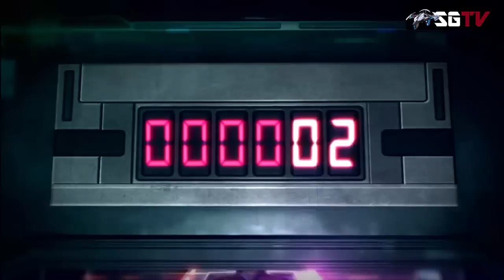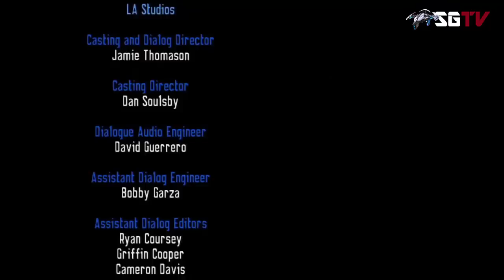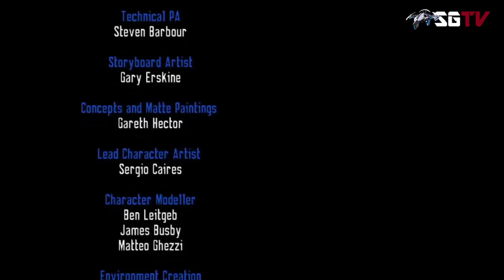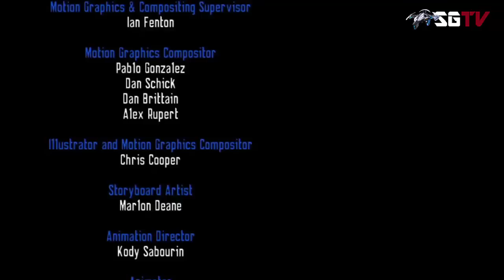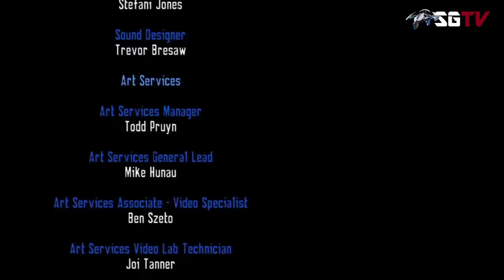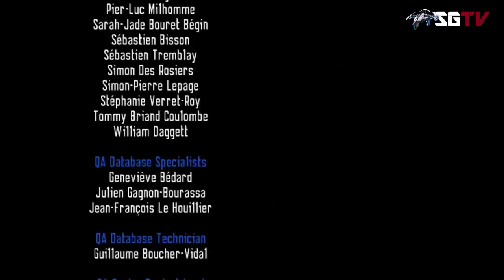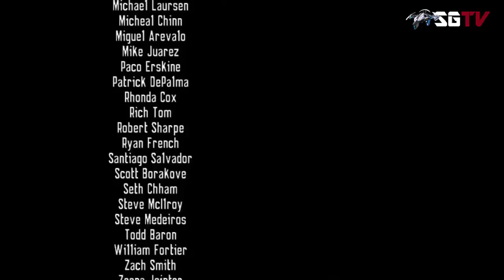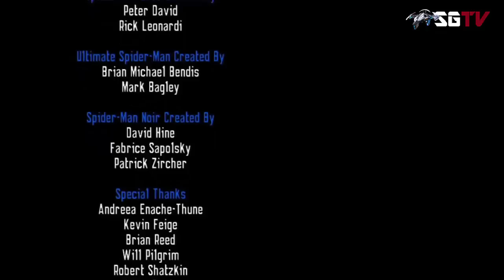Spiderman Shattered Dimensions Pelicula Completa Español HD - Full Movie - Game Movie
► Todas las Cutscenes mas Gameplay ◄
► Disponible en 720p ◄

Spiderman Shattered Dimensions Pelicula Completa Español HD - Full Movie

Spider-Man: Shattered Dimensions es un videojuego que presenta al superhéroe de Marvel Comics Spider-Man. Spider-Man: Shattered Dimensions combina cuatro universos de Marvel Comics, permitiendo al jugador jugar como cuatro diferentes Spider-Man. Los conocidos actores de voz de Spider-Man Neil Patrick Harris, Christopher Daniel Barnes, Dan Gilvezan, y Josh Keaton le prestan voz a un Spider-Man de cada uno de sus respectivos universos alternos.

El juego gira en torno a un artefacto conocido como la Tabla del Orden y el Caos. Cuando se rompe en pedazos durante una escaramuza entre Spider-Man y Mysterio causa problemas con las realidades múltiples del Universo Marvel. Madame Web pide a las cuatro versiones de Spider-Man de las cuatro realidades para ayudarla a traer las realidades de nuevo en equilibrio: el El Asombroso Spider-Man; Spider-Man Noir, una versión de los años 1930 de Spider-Man; Spider-Man 2099, el Spider-Man de un posible futuro; y Ultimate Spider-Man, el Spider-Man más joven de un presente alternativo que actualmente está unido con un simbionte.

Shattered Dimensions recibió críticas muy positivas de los críticos, con calificaciones agregadas reportadas promediando 74% o superior en GameRankings, y Metacritic reportando resultados de 76 de un total de 100. Los revisores en general, elogiaron la idea de traer cuatro universos de Marvel juntos, y elogiaron la actuación de voz. La historia del juego fue recibida a pensamientos mixtos, con algunos críticos que disfrutan el vínculo entre los cuatro universos, y otros afirmando que no había suficiente profundidad para llevar el juego. Los glitches y bugs presentes en el juego también fueron criticados.

En 2014, Dan Slott, el guionista de la serie regular de The Amazing Spider-Man y The Amazing Spider-Man Marvel NOW! declaró que mientras trabajaba en este videojuego, quiso hacerlo a lo grande, creando así Spider-Verse, donde no solo 2 ó 4, si no que todos los Spider-Men creados estarán ahí.

Desarrolladora: Beenox (PC, PS3, Wii, Xbox 360),
Griptonite Games (Nintendo DS)
Distribuidora: Activision
Compositor: Jim Dooley
Plataforma: Nintendo DS, Microsoft Windows,2 PlayStation 3, Wii, Xbox 360